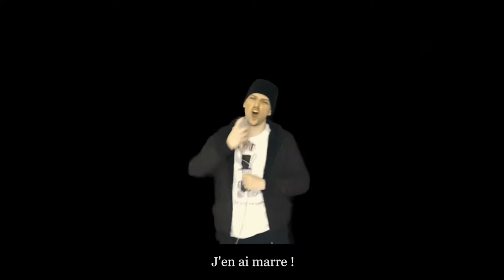RaAaK - Monsieur Propre - 1h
Vu la demande dans les commentaires de la chaine de RaAaK et après lui avoir demandé l'autorisation (oui il y a plus d'un an, désolé ...),
Voici la version une heur de sa musique sur Monsieur Propre